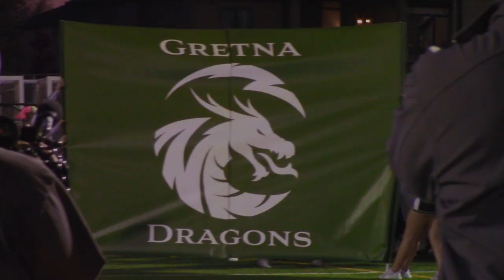Championship Hype Video